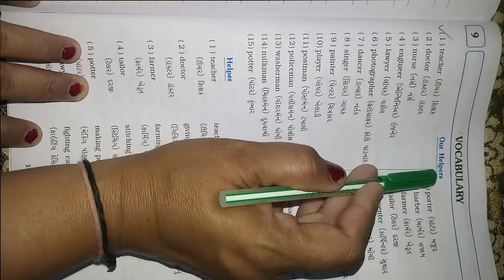ધોરણ ૫ વિષય અંગ્રેજી Grammer II Composition 1 DIALOGUE WRITING